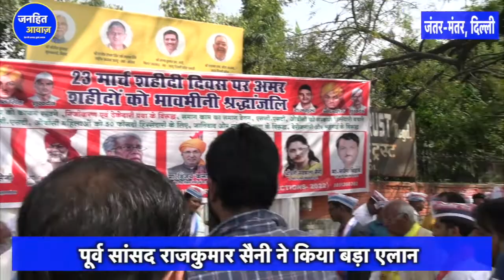दिल्ली: MCD चुनाव में उठा जातिगत जनगणना का मुद्दा | RAJKUMAR SAINI | JANTAR MANTAR | JANHIT AWAZ